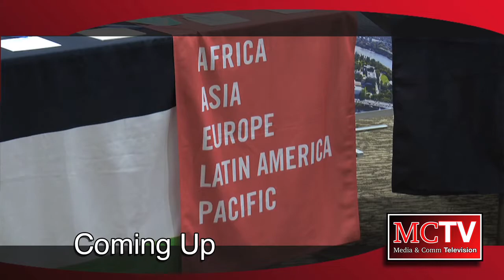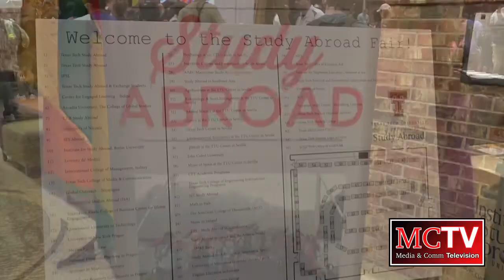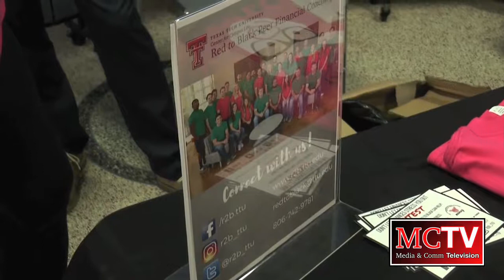MCTV Newscast - 10/5/17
Anchors:

Uvie Bikomo
Casey Buscher
Anthony Rodriguez